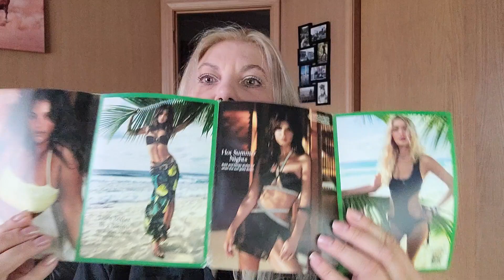Желаю моим девочкам позитива и хорошего дня!!!